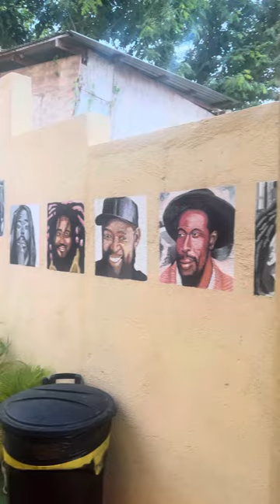Welcome To Solet Paradise Negril Jamaica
Your tour of this Jamaican Owned and Operated Slice of Peace and Tranquility. Meet Our Host on this video. Watch the subsequent videos for a property tour.